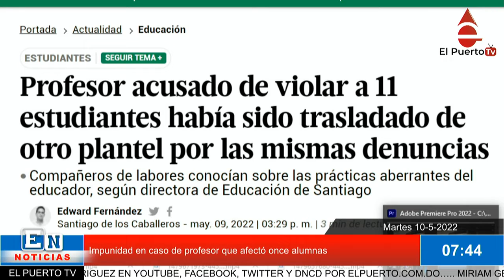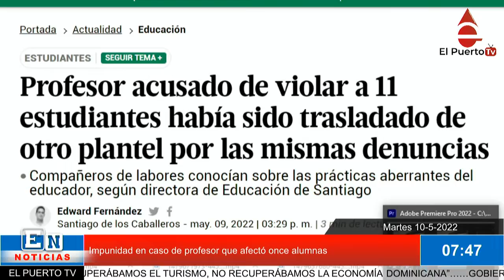Impunidad en caso de profesor procesado en Santiago